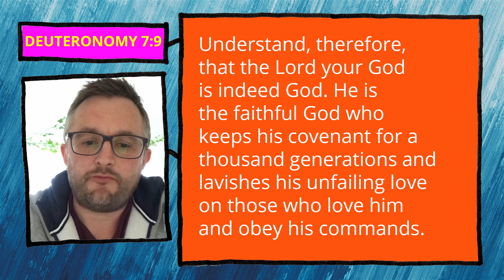Word for Today 29/4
Today, Dan Thurston reads from Deuteronomy 7:9